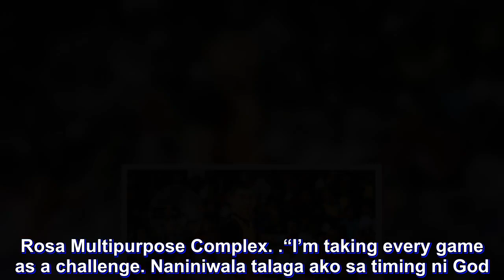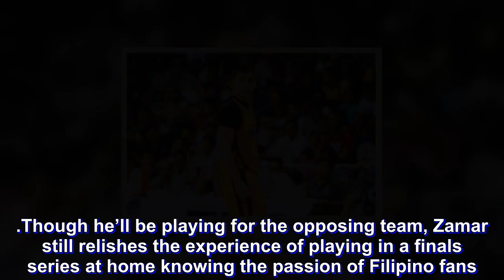Mono guard Paul Zamar's first major silverware must come at the expense of Alab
A CHAMPIONSHIP has always eluded Paul Zamar despite being one of the fiercest competitors on the basketball court, while also being one of the nicest people off the playing floor.

Zamar has endured fruitless stints in the UAAP with University of the East and heartbreaking losses in the D-League with Cebuana Lhuillier and CaféFrance, but he now gets his chance at a major trophy but with a bitter twist.

The 30-year-old guard’s chance at an elusive title comes at the expense of his countrymen as his Mono Vampire tangles with San Miguel Alab Pilipinas in a best-of-five Asean Basketball League (ABL) Finals starting on Sunday at the Sta. Rosa Multipurpose Complex.

“I’m taking every game as a challenge. Naniniwala talaga ako sa timing ni God. Pag para sayo, ibibigay at ibibigay yan,” Zamar told SPIN.ph.

“Siyempre kailangan gawin mo din yung part mo to give your best in every game,” he added.

Though he’ll be playing for the opposing team, Zamar still relishes the experience of playing in a finals series at home knowing the passion of Filipino fans. For the former Red Warrior, it’s almost like playing in two home venues.

“Excited. Taga dito ako at alam ko ang passion ng lahat ng Pinoy pagdating sa basketball. Iba talaga maglaro at suporta ng mga Pilipino,” Zamar said.

“Masaya ako kasi kahit hindi ako sa team nila, makakalaro ko pa rin sila,” he added.

The 5-foot-11 guard is putting up averages of 16.1 points, 3.4 rebounds and 2.3 assists in nearly 30 minutes of action as a heritage import for Mono, but their squad has been unsuccessful against Alab in the eliminations.

Mono dropped both games against Alab, getting blown out at home before a heartbreaking loss on Renaldo Balkman’s game-winner in Bulacan.

Though he understands that it will be tough, Zamar believes that they shouldn’t be taken lightly.

“Very challenging para sa amin makalaban ang Alab, malalim ang bench nila. Pero di ko rin ma-underestimate ang bench namin. Sabi nga nila, bilog ang bola, di natin masasabi,” Zamar said.

“Basta gagawin namin best namin para manalo. Para sa akin talented both teams. The fact na nakapasok kami pareho ng finals already says something.”